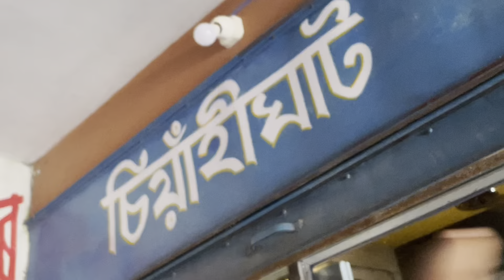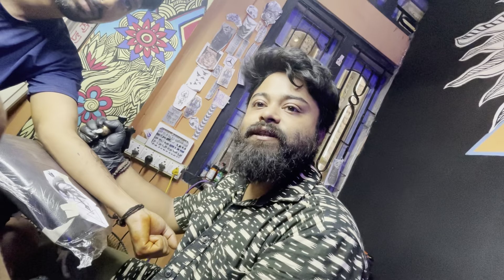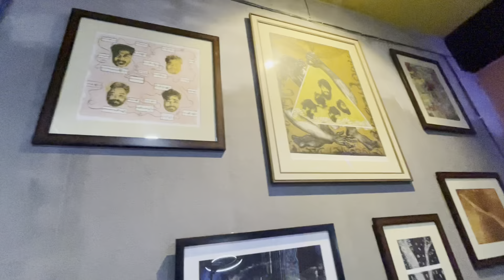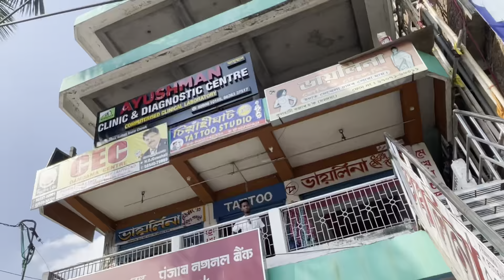Tattoo dokan || assamese vlog || funny vlogs || Hajo || viral video || Mrinmoy's vlogs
SIYAHIGHAT TATTOO STUDIO

Adress-  Punjab National Bank building 1st floor Damdama, Kulhati, pin 782104

ll Just For Fun ll

kulhati vlogger
assamese vlogger
kulhati to pachariya
assamese vlog
Mrinmoy's vlogs assamese
mrinmoy vlog assamese
mrinmoy's vlogs assamese
Mrinmoy's vlogs assamesee
Mrinmoy vlog
mrinmoy vlog
mrinmoy vlog assamese
mrinmoy vlog assamese
mrinmoy vlog assamese
mrinmoy's vlogs assamese
Mrinmoy's vlogs assamese
Mrinmoy's vlogs assamese
manasha puja vlog 2021
akhomiya vlogger
Mrinmoy das
mrinmoy das
assamese vlogs

assamese video
Mrinmoy's vlogs assamese
assameae vlogger
axomiya vlogger
Mrinmoy's vlogs assamese
vlogger axomiya
youtuber Kulhati vlogger
Kulhati video
Mrinmoy's vlogs assamese vlogs
Mrinmoy das
new video
 Mrinmoy's vlogs assamese
 Mrinmoy's vlogs cycle ride
cycle ride Mrinmoy
Kulhati to guwahati
cycle ride
north guwahati cycle rider
cycle ride

mental family
Mental family
mental family

Mrinmoy's vlogs assamese
mrinmoy vlog assamese
mrinmoy's vlogs assamese
Mrinmoy's vlogs assamesee
Mrinmoy vlog
mrinmoy vlog
mrinmoy vlog assamese
mrinmoy vlog assamese
mrinmoy vlog assamese
mrinmoy's vlogs assamese
Mrinmoy's vlogs assamese
Mrinmoy's vlogs assamese
akhomiya vlogger
Mrinmoy das
mrinmoy das
assamese vlogs